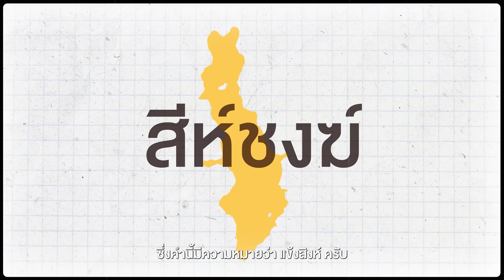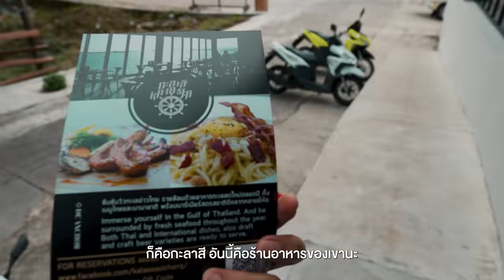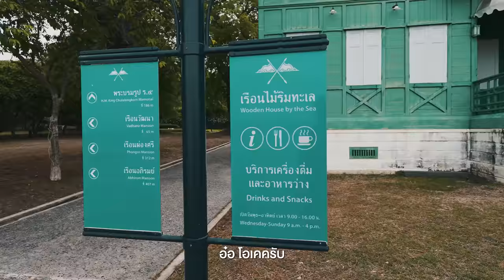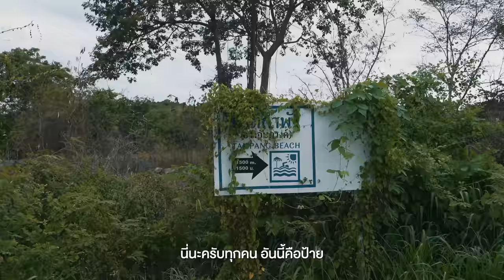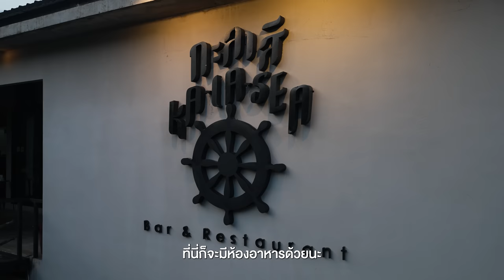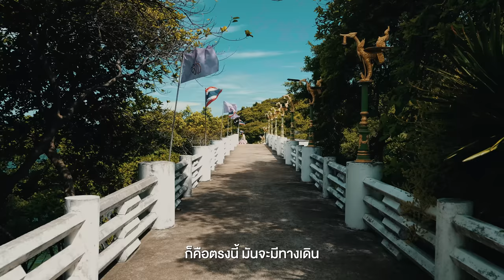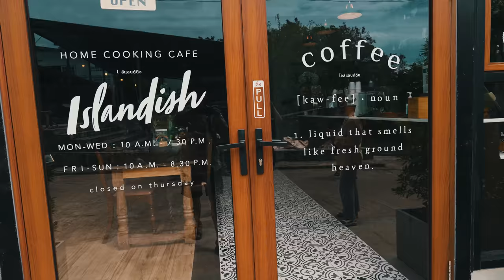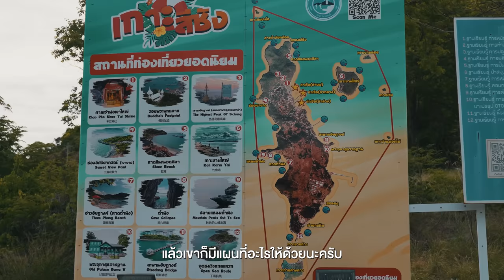เกาะสีชัง ไปง่าย มีอะไรทำเยอะ update 2023 | VLOG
• วันนี้ผมจะพาทุกคนไปนอนค้างคืน
ที่เกาะแห่งหนึ่งในจังหวัดชลบุรี
เป็นเกาะที่มี เรื่องราว ประวัติศาสตร์มากมาย
มีอากาศที่บริสุทธิ์ มีธรรมชาติ และจุดชมวิว
ที่สวยจนต้องมาแวะถ่ายรูปสักครั้ง
และนี่คือ เกาะสีชัง จังหวัดชลบุรี

- เดินทางช่วงเดือนมิถุนายน 2566
0:00 เปิดรายการ
0:45 ประวัติเกาะสีชัง
4:24 De’Anchor
7:30 สะพานอัษฎางษ์
8:30 เรือนไม้สีเขียวริมทะเล
10:58 ท่ายายทิม
12:45 หาดถ้ำเขาพัง
14:37 ถ้ำทะลุ แหลมจักรพงษ์
18:35 ทานอาหารมื้อเย็น

DAY 2
22:40 ช่องเขาขาด
24:19 ศาลเจ้าพ่อเขาใหญ่
25:32 Islandish
26:50 สรุป + ปิดรายการ
Credit
 Producer: Patt
 Creative : Bas, Earth
 Photographer : Bas,Jubb
 Photo Edit : Jubb
 Editor:  Pai
 Motion graphic : Oat,Toei ,Tae
 Video : Bas, Earth, Jubb
 Script writer : Tong
 Graphic : Beau
 Colorist : Chompoo
Camera Gear
- Sony A74
- Sony A7r5
- Sony A7s3
Background Music

Avner Kelmer - Lunch Time
BalloonPlanet - The Beginning
Bamtone - Wherever I Am - No Lead Vocals
Bob Hart - Memory Street
David Gives - Views from Palermo
Elad Perez - City Lights
Jamie Rutherford - Far Away Feelings
Jamie Rutherford - Ill Be Your Clown
Kevin P Holt - The Warming Sunrise
Kyle Preston - An Eastern Tale
Lakey - Jojo
Magiksolo - Vintage
Marcelo Nami - A Caminho do Meu Sertão
Nono - The 5th Season
Novembers - The Beat Detector
Owls & Lions - Rainbow Roses - Instrumental Version
Phury - Walk
Rodellos Machine - The Breeze - Instrumental Version
Steven Beddall - Cherished Memento - Instrumental Version
The David Roy Collective - Take Up Your Cross
The Secret Sea - Sunlight - Instrumental Version
Tony Petersen - Race to the Treeline
Ziggy - A Poem for You